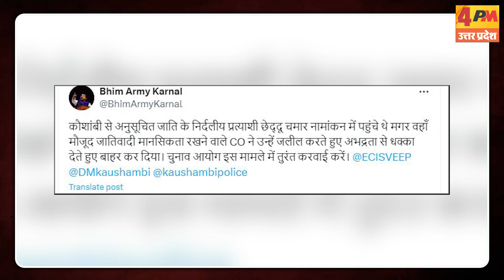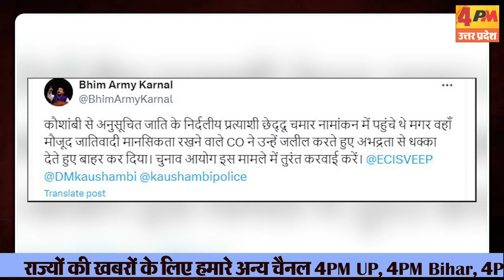निर्दल प्रत्याशी को पुलिस ने भगाया...छीना जा रहा है चुनवा लड़ने का अधिकार !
कौशांबी में निर्दलीय प्रत्याशी छेद्दू के साथ पुलिस ने बदसलूकी की जिसका वीडियो तेजी से वायरल हो रहा है..वीडियो में देखा जा सकता है कि निर्दल प्रत्याशी को किस तरह से पुलिस का एक अफसर भगाता हुआ दिख रहा है उसे अपमानित कर रहा है.